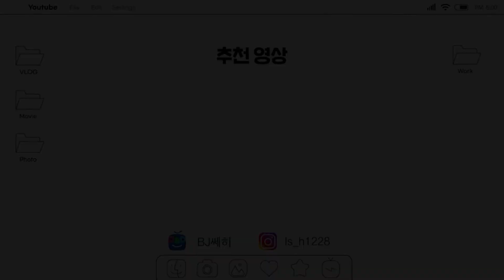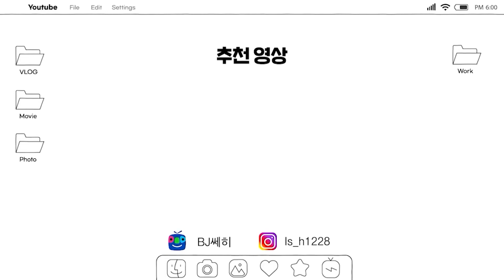우리는 ….전 남자에게 전화하기!!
틱톡 - 쎄히님 팔로우하기!!!
나비신녀의 하루 - 나비tv구독